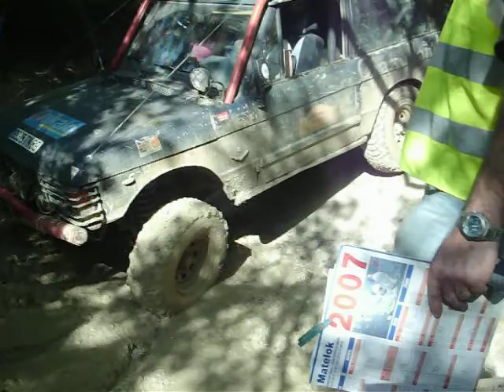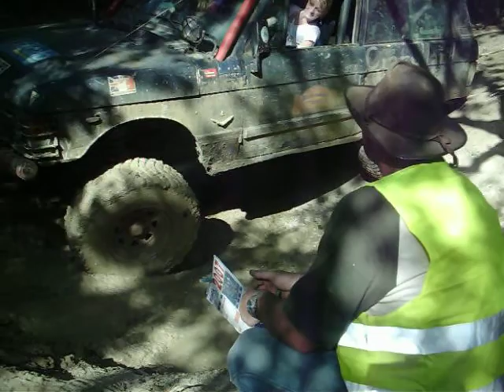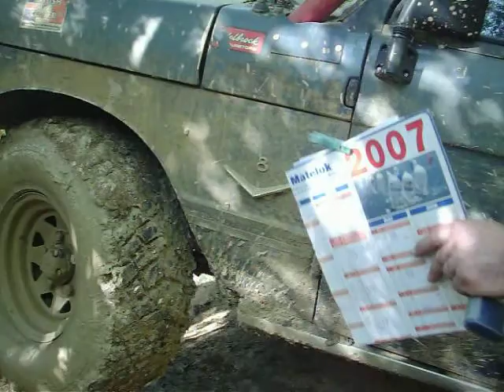(75)fete du 4x4